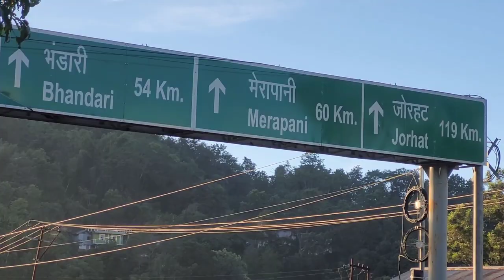Spending a night at DOYANG || Epic Camping Adventure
Song: J.A.K - Into The Blue (Vlog No Copyright
Music)

Song: Dyalla - The Fear (Vlog No Copyright
Music)

Song: Markvard Ft Yohanna Seifu - You Still